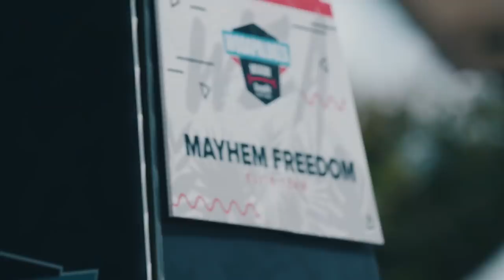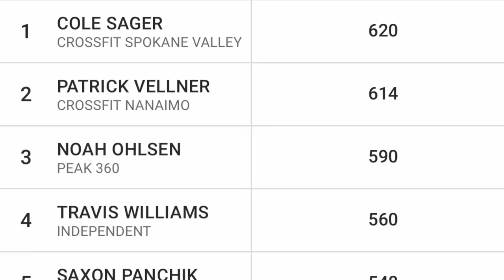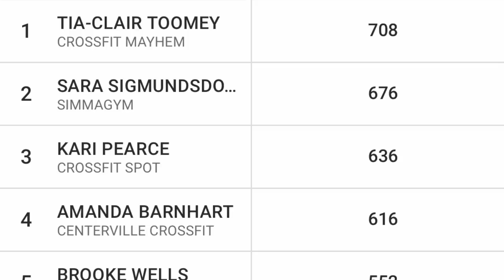WODAPALOOZA: Day 4 // Deadlift and Burpee Ladder + Celebrate Life Workout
Sara Photo in thumbnail: @trainingdaymedia